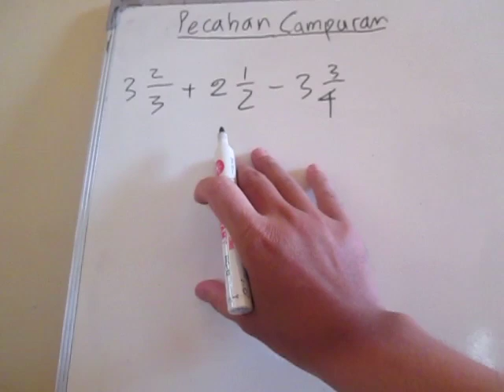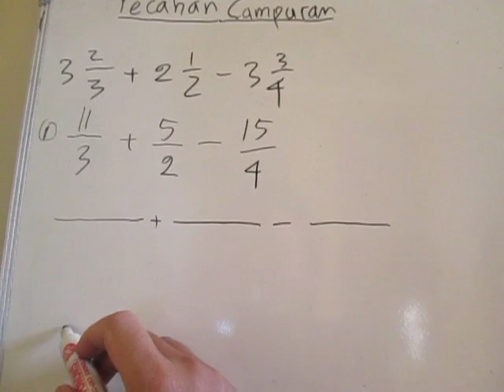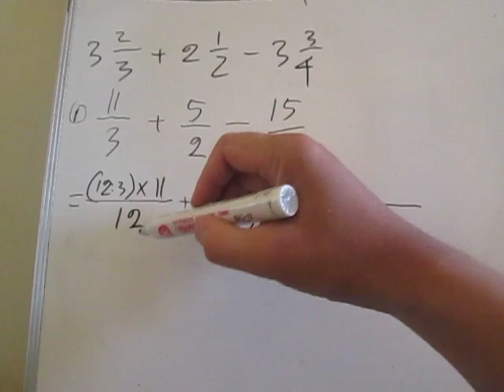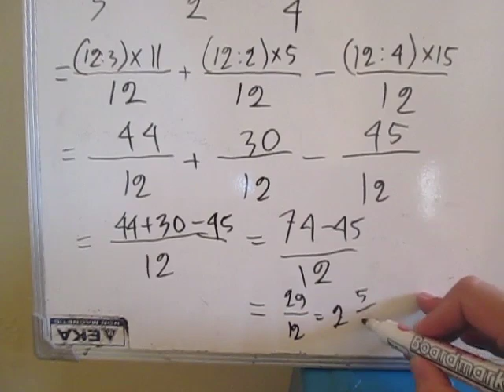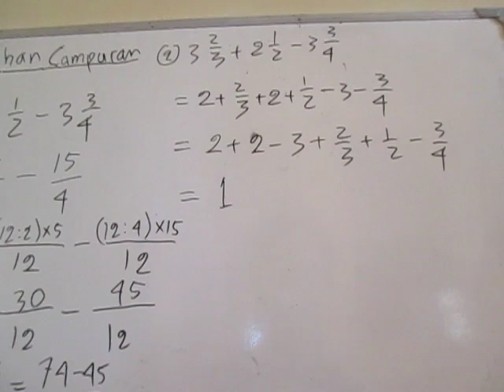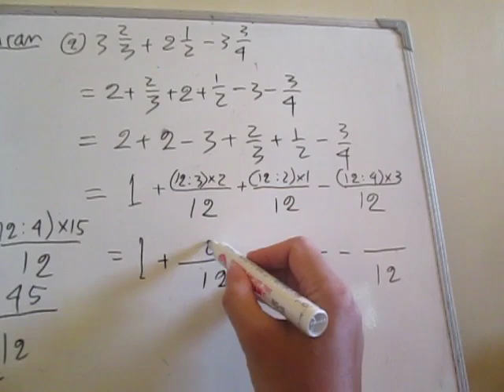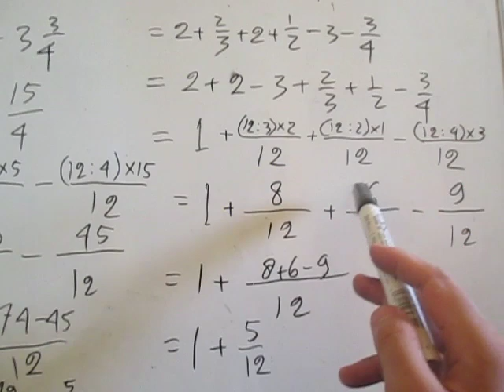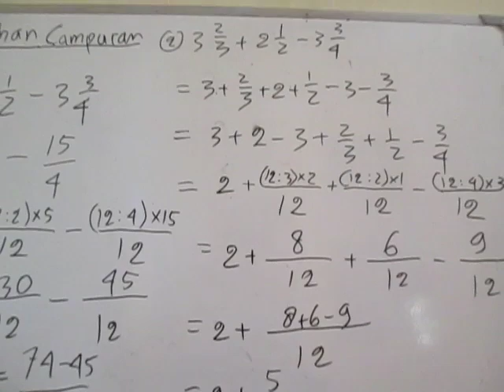Pecahan Campuran - Penjumlahan Sekaligus Pengurangan Pecahan Campuran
Untuk Penjumlahan dan pengurangan pecahan campuran dapat dilakukan dengan duacara, dan hasilnya pasti sama. Di video ini saya menjelaskan tentang cara penjumlahan dan pengurangan pecahan campuran dengan dua cara yang berbeda. Tapi di tengah video saya berhenti karena menemukan kesalahan yaitu hasil akhir dari dua cara tersebut kok tidak sama? Setelah saya meneliti kembali ternyata ada kesalahan di waktu menggunakan cara yang ke dua. Kesalahan itu adalah pada saat saya memisahkan pecahan campuran menjadi bilangan bulat dan pecahan, angka yang saya tuliskan salah. Yang seharusnya saya tulis 3 ternyata tertulis angka 2. Jadi hasil akhirnya beda. Tapi, setelah saya betulkan kesalahan saya, hasil akhir dari kedua cara tersebut menjadi sama. Mohon maaf untuk kesalahan di tengah pengerjaan contoh soal yang saya berikan. Terimakasih!